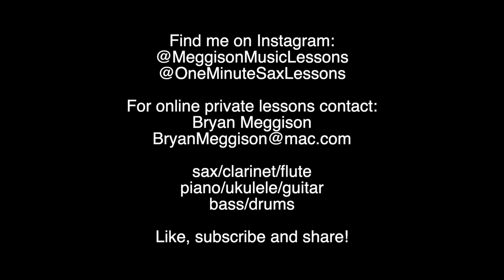One Minute Sax Lessons (Beginner) - How To Play A Minor Scales On Alto Saxophone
This lesson is for beginner saxophone players to learn how to play A minor scales (natural, harmonic, and melodic) on alto saxophone.  Tutorial presented by saxophonist Bryan Meggison.